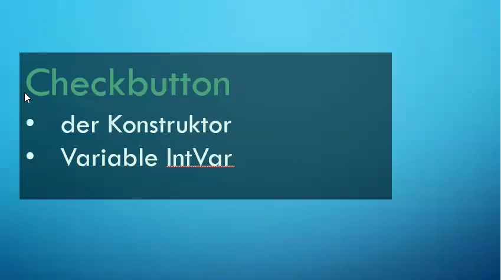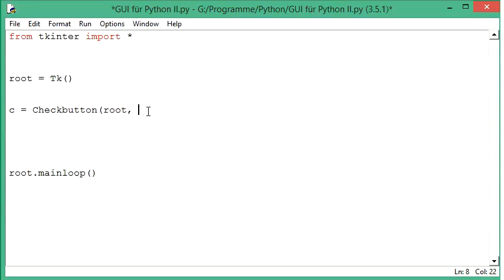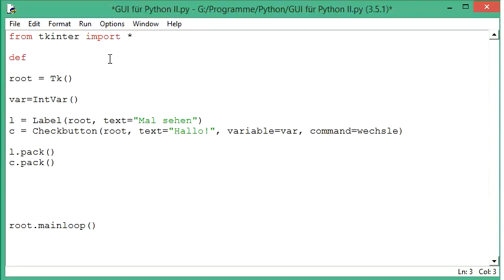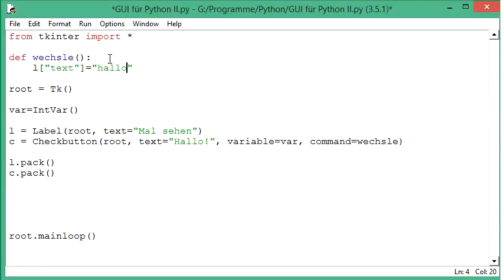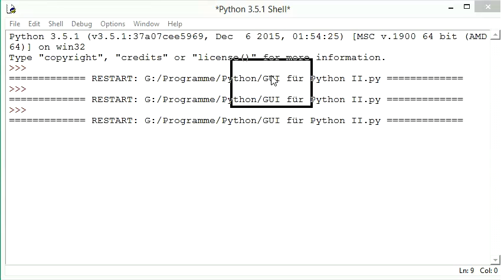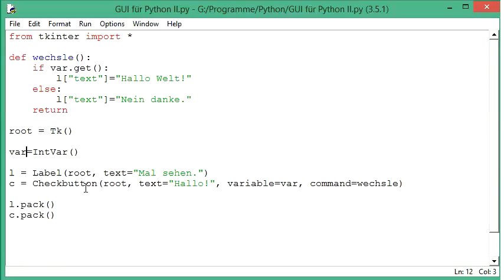019 GUI mit Python: der Checkbutton und Variablenübergabe